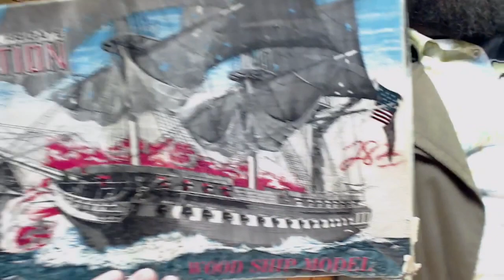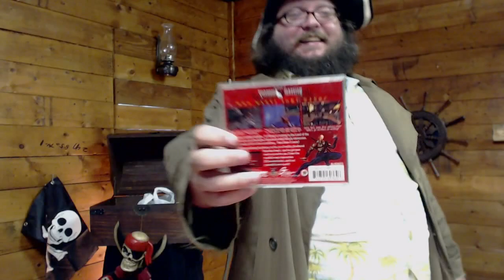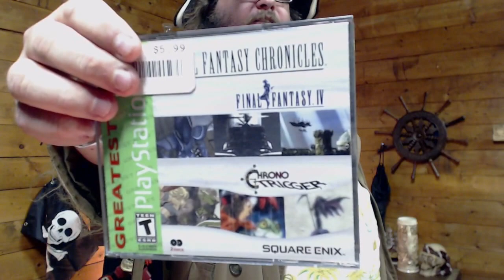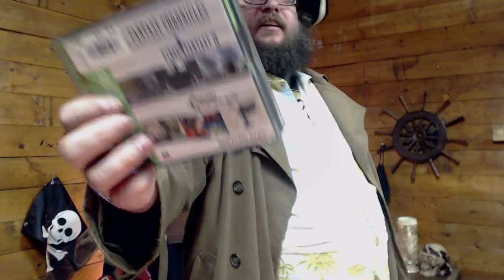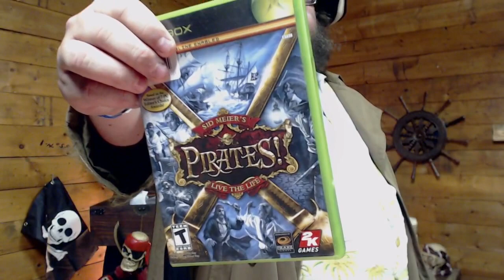The Gaming Galleon: The Kingdom of Malus ( King of Dragons, SNES )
The rhythmic thump of the sea drums the hull, as our fine ship sits docked on the southern coast of Malus. What dangers will we face beyond the tree line?  Is there treasure to be had, or merely our untimely demise! Take up a shield, a wand or a bow my friends...we've a kingdom to save!